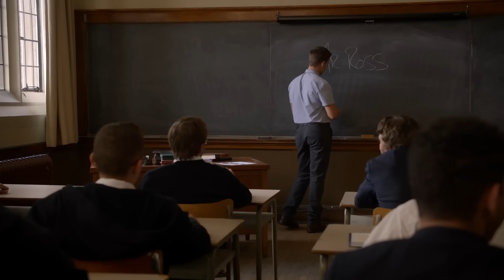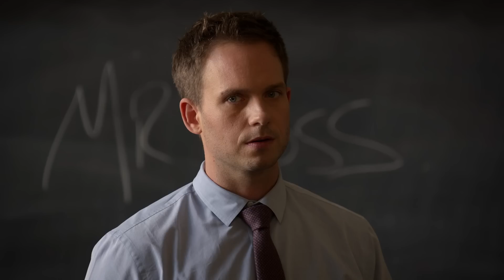Mike's Students Find Out He Went to Prison | Suits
Mike starts a new job as a teacher in his former school, little did he know his students would find out he was an ex-convict.

Season 06, Episode 11,  She's Gone
Harvey, Louis and Donna plan for the future, after Jessica's departure from PSL. Mike discovers the perils of life as an ex-convict. And Rachel considers her options for life after law school.

Show Synopsis: "Suits" delves into the fast-paced, high-stakes world of a top Manhattan corporate law firm where hotshot associate Harvey Specter (Gabriel Macht, “Love & Other Drugs”) makes a risky move by hiring Mike Ross (Patrick J. Adams, “Old School”) a brilliant but unmotivated college dropout, as his associate. As he becomes enmeshed in this unfamiliar world, Mike relies heavily on the firm’s best paralegal Rachel (Megan Markle, “Horrible Bosses”) and Harvey's no-nonsense assistant Donna (Sarah Rafferty, “Brothers & Sisters”) to help him serve justice. With a photographic memory and the street smarts of a hustler, Mike proves to be a legal prodigy despite the absence of bonafide legal credentials.

Channel description: Welcome to the official Suits YouTube channel: home to all the swagger, smarts and sexiness from Pearson Hardman - one of the top New York law firms that hire solely from Harvard law. Well, almost entirely.

If you want to relive the best moments of Harvey Specter and Jessica Pearson, the funniest Donna scenes, the will-they-won't-they romance between Mike Ross and Rachel Zane, or if you just want to get "LIT UP", subscribe to the Suits official YouTube channel.